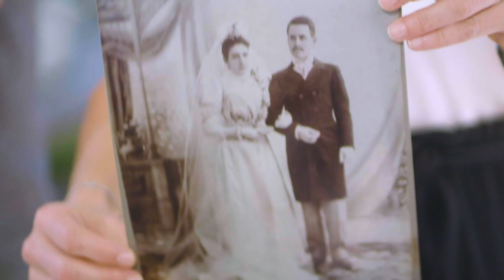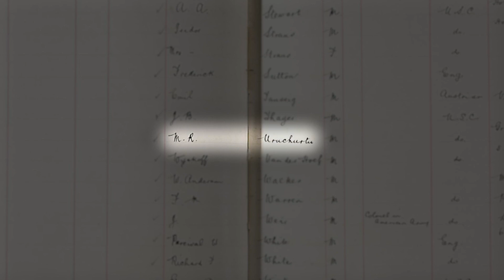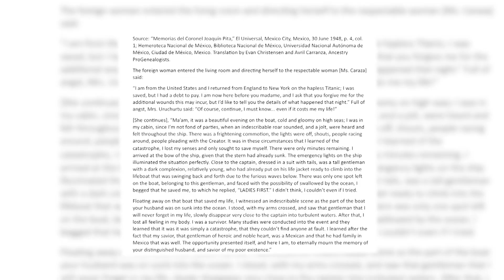Half-Siblings Discover Connection to Titanic & John F. Kennedy | Roots Less Traveled | Ancestry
From the NBC series "Roots Less Traveled", host Faruq Tauheed takes half-siblings Michelle and Rob to Mexico City, where they discover their relation to a famous Mexican political family and learn that their second cousin Ernesto gave the keys to Mexico City to President John F. Kennedy.